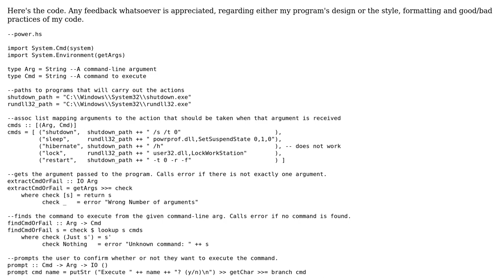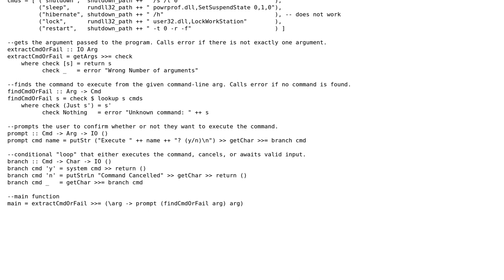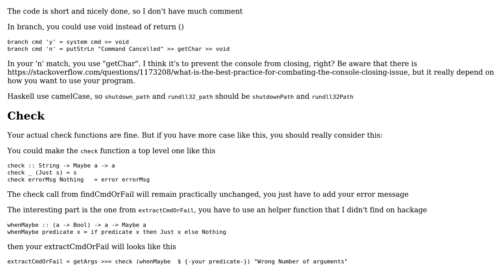Code Review: Haskell program to turn off computer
With thanks & praise to God, and with thanks to the many people who have made this project possible! | Content (except music & images) licensed under CC BY-SA | Music | Images & others | With thanks to user Bruno user ApproachingDarknessFish user 200_success and the Stack Exchange Network Trademarks are property of their respective owners. You are responsible for your own actions.